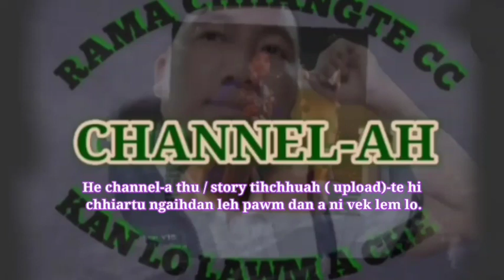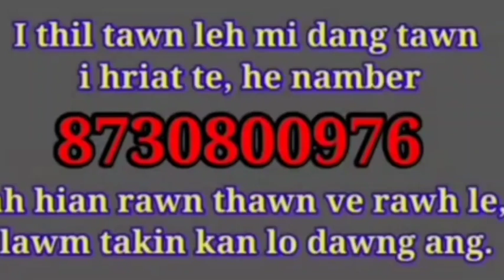Tuirinia leilet kan leina pa leh a hlawhfa thil tawn ( Hlau lo an vang ngawt ang) - Jason Rs Pachuau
A hlauhawm a ni tawp mai.